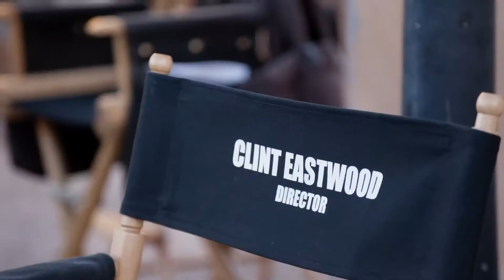CRY MACHO - Clint Eastwood Rides | Hen fight scene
movie bloopers,
movie websites,
movie youtube,
movie action,
movie comedy,
movie review,
movie scenes,
movie zombie,
movie ghost,
movie junny,
movie video,
movie 1971,
movie 2021,
movie 9/11,
movie full,
movie quiz,
movie 365,
movie 666,
movie new,
movie 43,
movie on,
movie up,
movie 7,
movie kevin gates,
movie megan thee,
movie 8 seconds,
movie lil uzi,
movie x men,
movie explained in bangla,
movie 0 jujutsu kaisen,
movie props gta 5,
movie explained,
movie hollywood,
movie yesterday,
movie download,
movie central,
movie jumanji,
movie punjabi,
movie tagalog,
movie bangla,
movie melayu,
movie quotes
movie 60fps,
movie songs,
movie 1990,
movie 2020,
movie gana,
movie 007,
movie 300,
movie 80s,
movie app,
movie old,
movie uzi,
movie war,
movie 5,
movie 9,
movie trailers 2021 official trailers,
movie zilizotafsiriwa kiswahili,
movie x promiscuous,
movie 43 trailer,
movie love story,
movie vs reality,
movie 72 hours,
movie 50 shades of grey trailer,
movie kids full movie,
movie recommendations,
movie bollywood,
movie godzilla,
movie cartoon,
movie english,
movie horror,
movie indian,
movie korean,
movie xtreme,,
movie movie
movie night,
movie south,
movie vivah,
movie world,
movie 1920,
movie jeet,
movie 786,
movie 53,
movie 83,
movie us,
movie for kids full movie,
movie rio da yung og,
movie 6 underground,
movie pitch meeting,
movie trailers 2020,
movie fight scenes,
movie old trailer,
movie 3 idiots,
movie lil durk,
movie yn jay,
movie download website theme,
movie 43 basketball scene,
movie quotes about life,
movie 96 hindi dubbed,
movie explanation,
movie soundtracks,
movie kannada,
movie picture,
movie yevadu,
movie blxst,
movie intro,
movie tamil,
movie venom,
movie free,
movie love,
movie 10,
movie x3,
movie 0,
movie 8,
movie 2021 full movie english,
movie action 2020 full movie,
movie 007 james bond 2020,
movie hindi bollywood,
movie 2021 trailer,
movie download app,
movie jackie chan,
movie quotes quiz,
movie clips love,
movie on youtube,
movie gaming tv,
movie new hindi,
movie za kihindi zilizotafsiriwa kwa kiswahili,
movie with subtitles english,
movie megan thee stallion,
movie 43 homeschool skit,
movie 54 hugh jackman,
movie 786 full movie,
movie 6 one piece,
movie at a glance,
movie mistakes,
movie romantic,
movie disney,
movie jungle,
movie nepali,
movie wanted,
movie props,
movie queen,
movie vijay,
movie 1980,
movie asmr,
movie guru,
movie idol,
movie 0.2,
movie 777,
movie bot,
movie kgf,
movie 61,
movie 99,
movie 3,
movie reaction first time watching,
movie 365 days free online,
movie zombies 2 full movie,
movie clips trailers,
movie love scenes,
movie xtreme 2021,
movie zombie 2021,
movie 43 period,
movie hindi new,
movie old hindi,
movie 2021 new,
movie up song,
movie under the dome full movie,
movie english full movie,
movie time playboi carti,
movie yeh dil aashiqana,
movie 5 minute crafts,
movie 8k ultra hd,
movie commentary,
movie doraemon,
movie yaariyan,
movie kolkata,
movie genius,
movie 50/50,
movie jokes,
movie 1984,
movie 22gz,
movie 7500,
movie bros,
movie film,
movie luca,
movie name,
movie hd,
movie south indian hindi dubbed,
movie explained malayalam,
movie romantic scene,
movie 911 emergency,
movie previews 2021,
movie quiet place,
movie video song,
movie star cix,
movie 6 pack,
movie 8 mile,
movie x 24,
movie in hindi dubbed,
movie of akshay kumar,
movie 0.2 full movie,
movie war full movie,